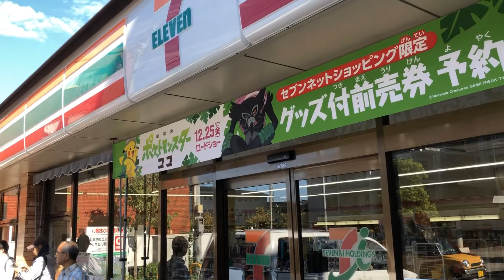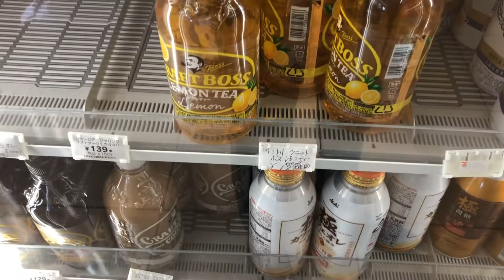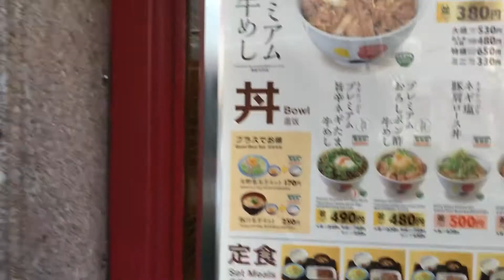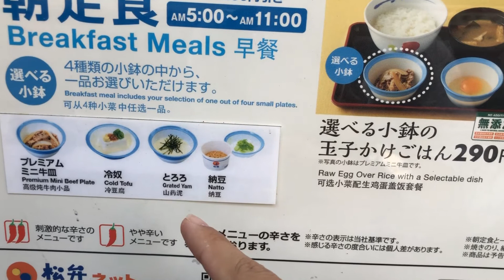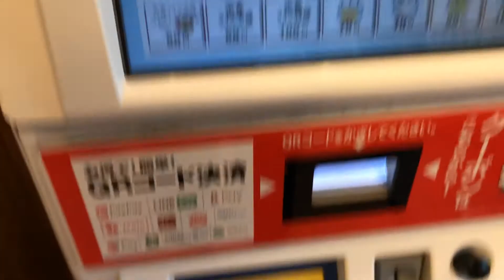Como es el desayuno en Japón ? 🇯🇵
- Tambien hago servicios de guia y enseño japones
- Y estare guiando en las Olimpiadas de Tokio 2020 .